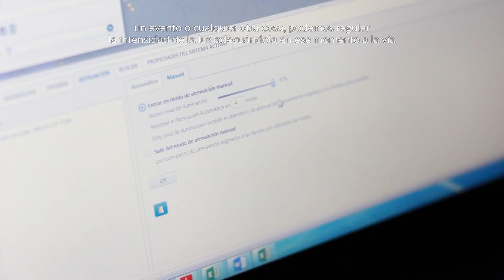Caso de estudio Philips CityTouch Ribeira (Galicia) - Beneficios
José Da Torre, operador de CityTouch Ferrovial Servicios, nos cuenta los beneficios del sistema de gestión remota de CityTouch y cómo Ribeira está sacando partido de todas las ventajas tras su instalación.